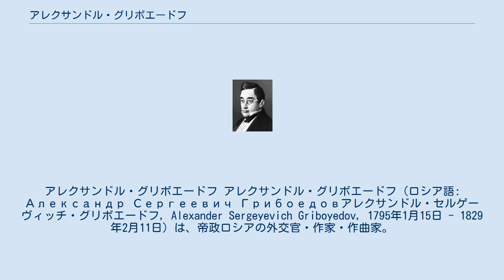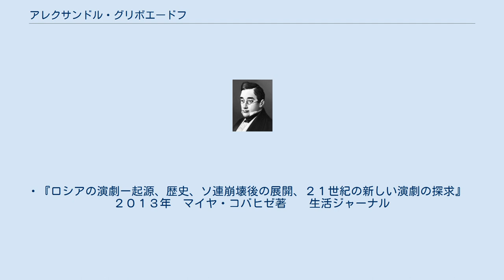アレクサンドル・グリボエードフ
アレクサンドル・グリボエードフ アレクサンドル・グリボエードフ（ロシア語: Александр Сергеевич Грибоедовアレクサンドル・セルゲーヴィッチ・グリボエードフ, Alexander Sergeyevich Griboyedov, 1795年1月15日 - 1829年2月11日）は、帝政ロシアの外交官・作家・作曲家。
 名門貴族の出身であり、モスクワ大学の法学部・文学部を卒業している。
フランス語、ドイツ語、英語などヨーロッパの言語に加えアラブ語など多くの言語を操った。
1812年に祖国戦争に参戦。
その後外交官となる。
 代表作である『智慧の悲しみ』は1816年、あるパーティーでサンクトペテルブルクの人たちが外国人に対して平身低頭している姿を見て、グリボエードフが憤慨したのをきっかけに作られた。
 1829年、シャーのハーレムから逃げ出してきたアルメニア人少女数名を、ロシア大使館にかくまい、シャーの引渡し要求も拒否した。
この出来事を、第二次ロシア・ペルシア戦争後にロシア帝国とガージャール朝ペルシャの間に結ばれた不平等なトルコマーンチャーイ条約の象徴だとみなした熱狂的なイスラム教の暴徒が大使館に押し入り、グリボエードフは惨殺された上、斬首された。
 ・『ロシアの演劇ー起源、歴史、ソ連崩壊後の展開、２１世紀の新しい演劇の探求』 　２０１３年　マイヤ・コバヒゼ著　　生活ジャーナル